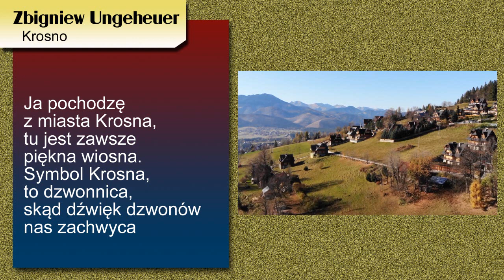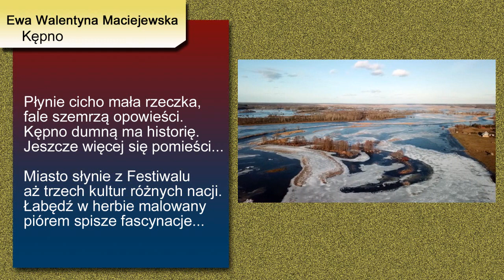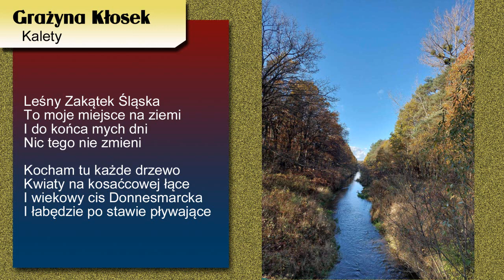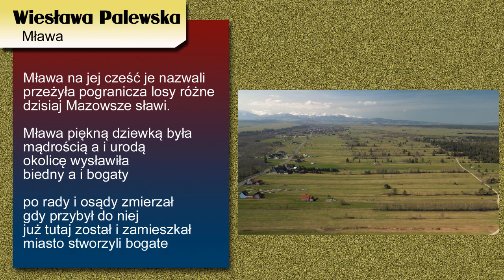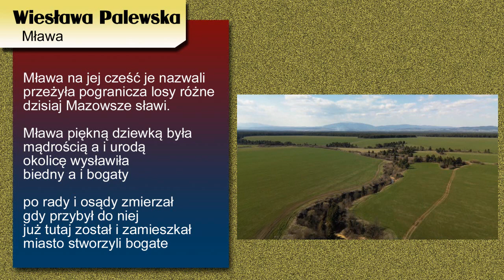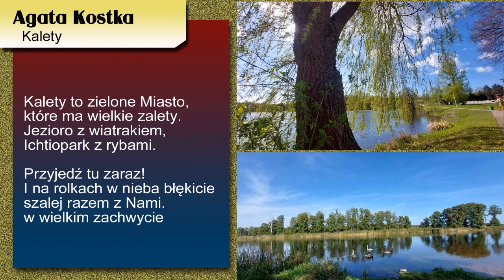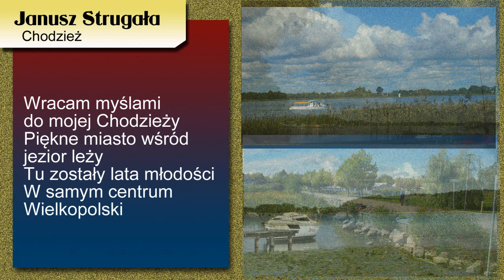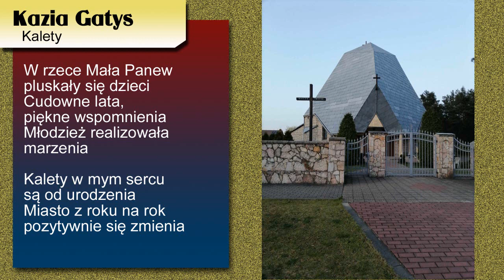Poeci napisali teksty o swoich miastach. Autorska, zbiorowa piosenka. Zdjęcia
Chodzież, Kalety, Kępno, Krosno, Mława, Szczecin.
Autorzy: Janusz Strugała, Agata Kostka, Małgorzata Orzechowska Brol, Kazia Gatys, Grażyna Kłosek, Zbigniew Ungeheuer, Józef Frąckowiak, Ewa Walentyna Maciejewska, Anna Zimna-Węgielska, Halina Surmacz, Wieslawa Palewska